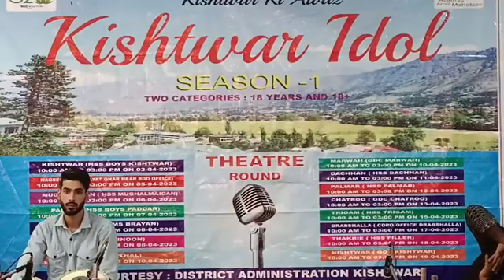Theatre Round of kishtwaridol